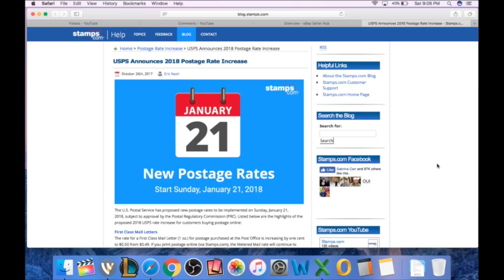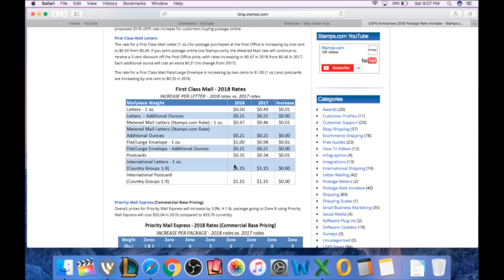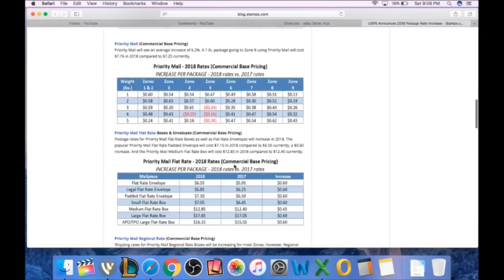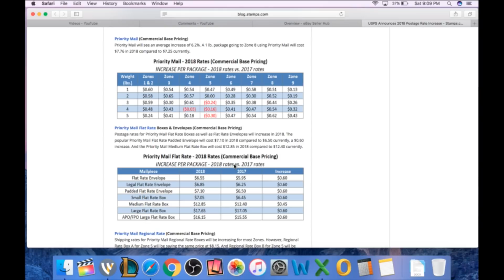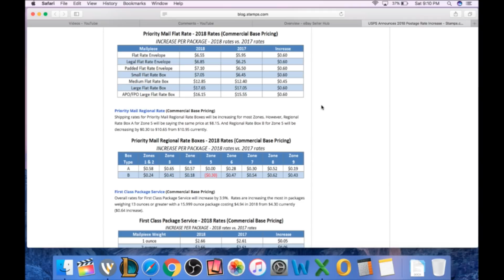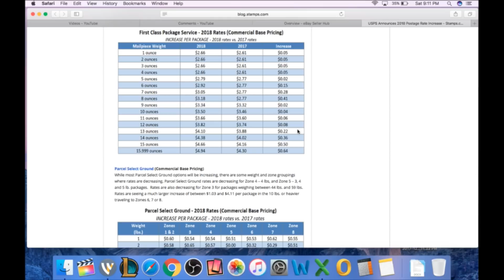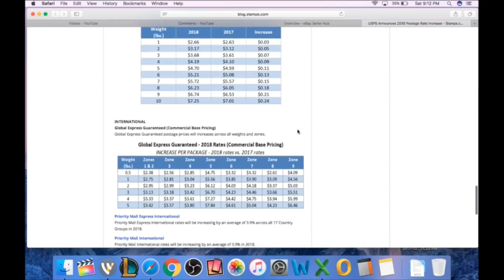USPS Screwing online sellers....AGAIN in 2018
USPS has done it again. Its that time of year. PRICES GOING UP!! WOOHOO

Rockstarflipper @Gmail.com

*Ebay/Amazon Equipment

Facebook.com/Rockstarflipper
Instagram.com/Rockstarflipper
Twitter.com/Rockstarflipper